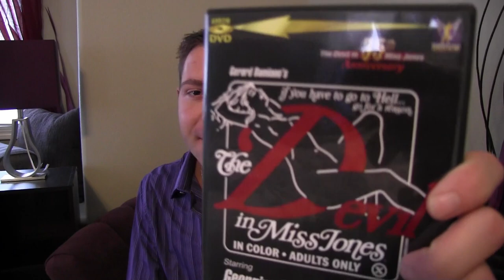The Devil in Miss Jones movie review UW+R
This week on Unboxed Watched and Reviewed I watch the groundbreaking adults only box office success The Devil in Miss Jones. (1973) Directed by Gerard Damiano (Deep Throat, The Story of Joanna, Let my Puppets Come)  and starring the WONDERFUL Georgina Spelvin, and Harry Reems.  (Forced Entry, Demented)